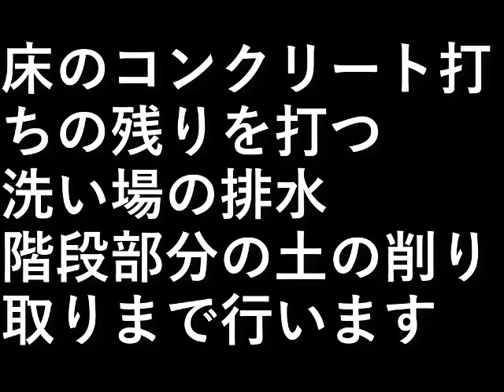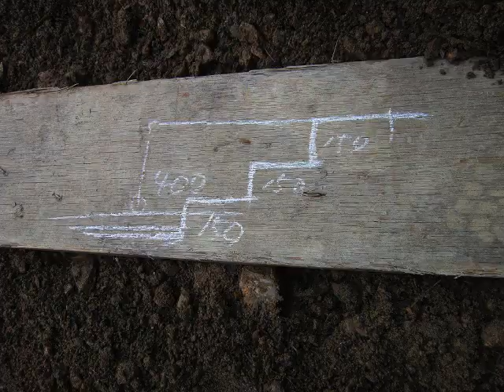自作露天風呂５２．洗い場コンクリート打ち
床のコンクリート打ちの残りを打ちます。

洗い場の排水、階段部分の土の削り取りまで行います。

設備屋の適当田舎暮らし